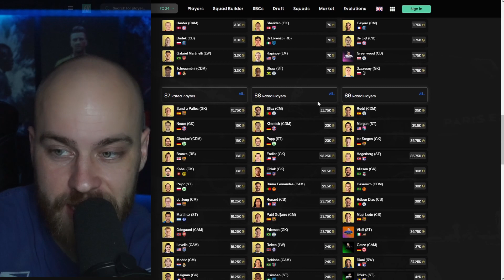NEUE EVOLUTIONS✅ HEUTE INVESTIEREN‼️RENAN LODI REVIEW⚠️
CHECK GERNE MEINE SOCIALS AB ♥️

➡️um nichts mehr zu verpassen.